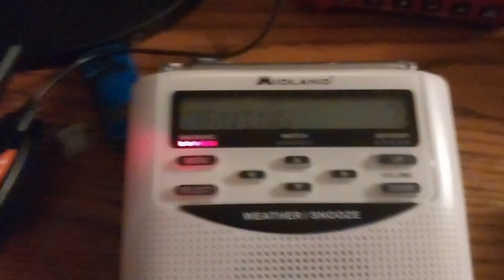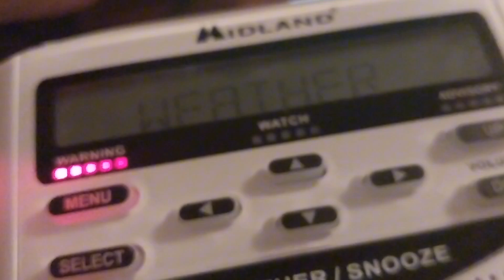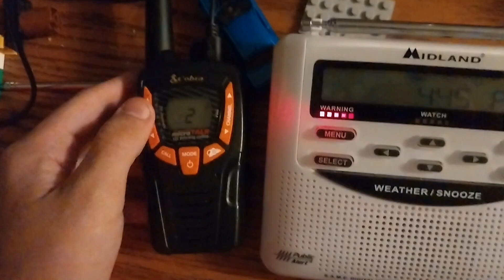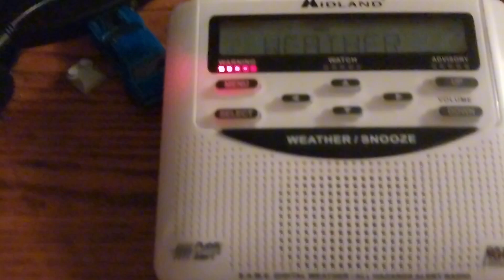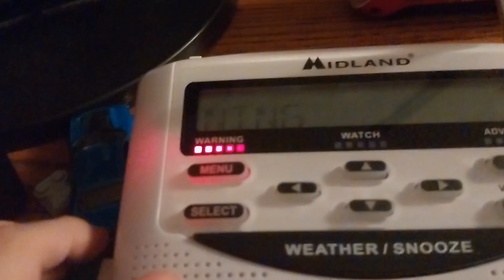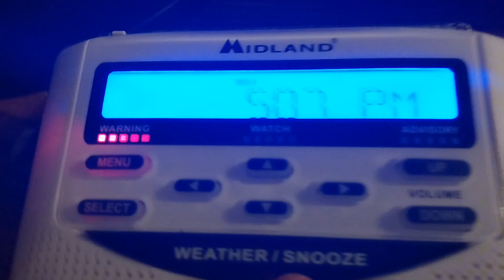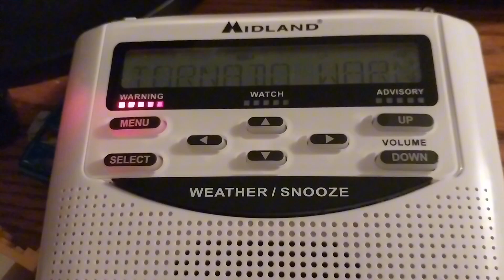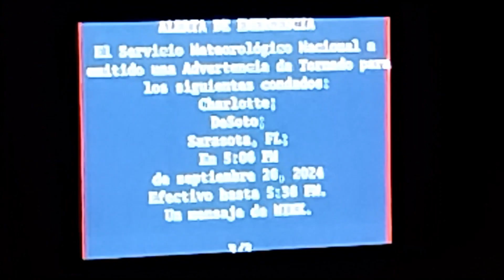EAS #13-19: Tornado Warnings during Hurricane Helene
A compilation of TORs in the last hour.

All were recorded with my mom's Samsung Galaxy phone. Made in CapCut.

(3 more followed, by TV and the last 2 updates)

Unauthorized redistribution of this presentation is prohibited. Legal consequences will result when doing so.